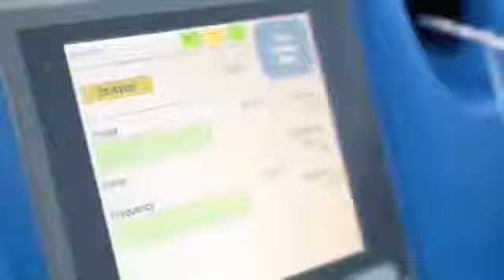Dr Seymur Mehtiyev Uroloq Androloq - Böyrək daşı əməliyyatı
DR SEYMUR MEHTİYEV | UROLOQ-ANDROLOQ:

Azərbaycan Tibb Universitetini müvəffəqiyyətlə bitirən Dr. Seymur Mehtiyev, uroloq-androloq ixtisası üzrə çalışdıqdan sonra öz ixtisasını daha da təkmilləşdirmək üçün İstanbul Universitetinin Tibb fakultəsinin Urologiya-andrologiya kafedrasında fəaliyyət göstərmişdir.
Avropa Uroloqlar Cəmiyyətinin,Türkiyə Uroloqlar Cəmiyyətinin və Türkiyə Androloqlar Cəmiyyətinin həqiqi üzvü olan Dr. Seymur Mehtiyev İspaniya, Çexiya və Almaniya kimi ölkələrdə keçirilən elmi konfranslarda iştirak etmiş və məruzələr hazırlamışdır.

2012-ci ildə ABŞ-ın Cleveland Universitetində Endourologiya üzrə təkminləşmişdir. Dr. Seymur Mehtiyev Bakının bir neçə səhiyyə müəsisələrində (Sağlam Ailə,Avrasiya Klinikası,Real Hospital) çalışmış,topladığı təcrübələr sayəsində böyük nailiyyətlər qazanmışdır.Hal-hazırda fəaliyyətini Funda Hospitalda uroloq-androloq olaraq uğurla davam etdirməkdədir.

Dr. Seymur Mehtiyev, 2015-ci ildə Fransanın məşhur Medipol Hospitalında böyrək daşlarının flexibl lazerlə müalicəsi kursunda iştirak etmiş, birbaşa canlı böyrək daşı əməliyyatlarını həyata keçirmiş və qazanılan yeni təcrübəni müvəfəqiyyətlə ölkəmizdə tətbiq etməkdədir.

kanalımıza ABUNƏ OLMAĞI UNUTMAYIN!

Bizi Saytlarımızdan İZLƏYİN!